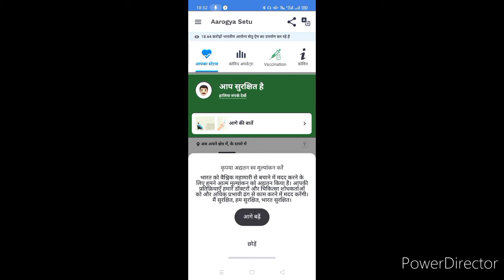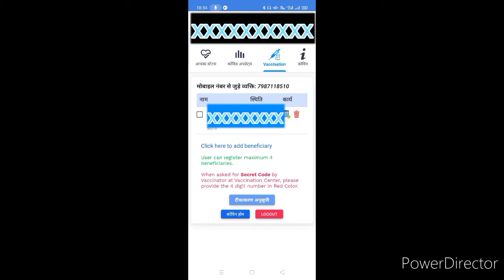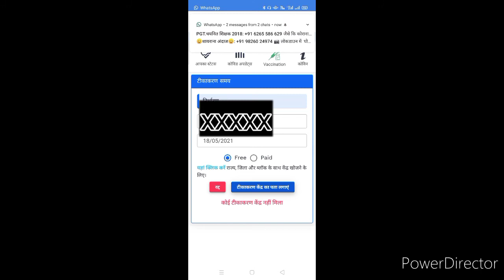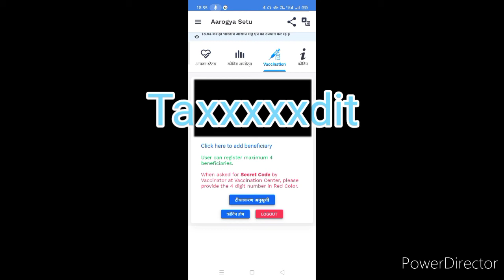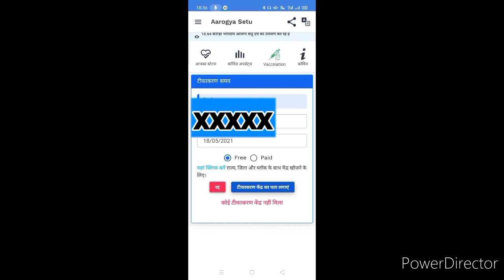Covid vaccine registration|Registration process of covid vaccine|Vaccine registration process Hindi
hi friends
in this video I will show you how register and book your slot for covid vaccine.